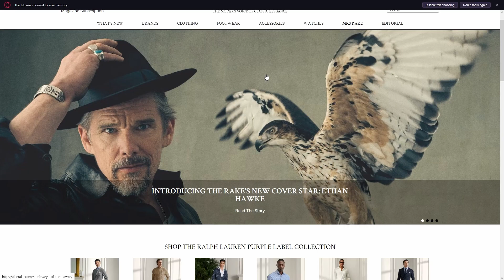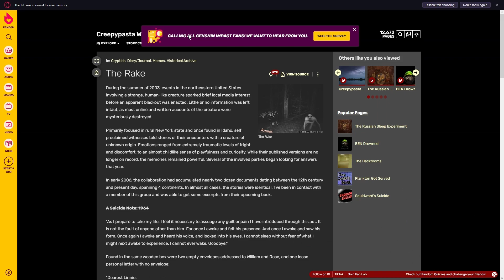THE RAKE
ROBLOX